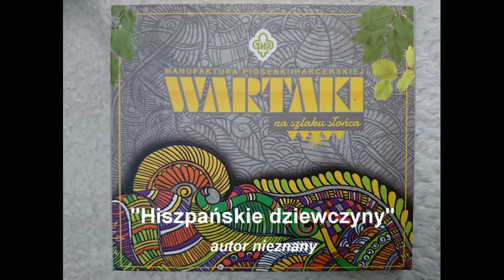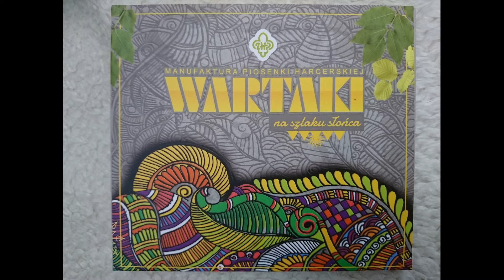Manufaktura Piosenki Harcerskiej WARTAKI - Hiszpańskie dziewczyny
Piosenka z płyty "Na szlaku słońca" wydanej w 2017 roku przez IX Pokolenie Wartaków. Znajduje się na niej 11 piosenek.